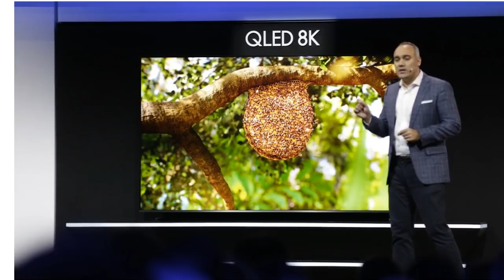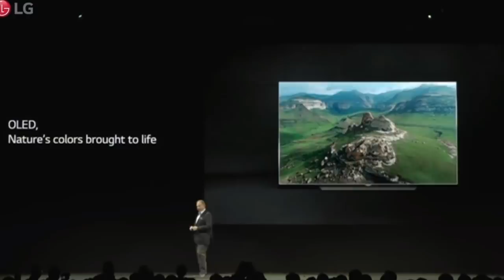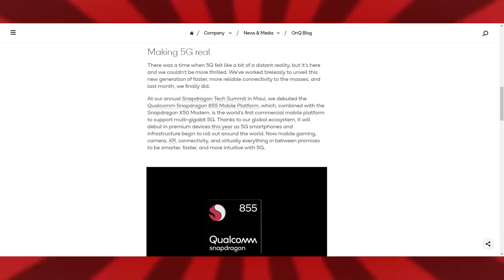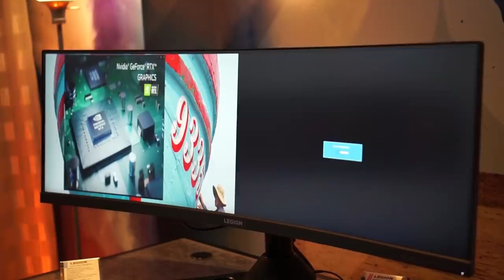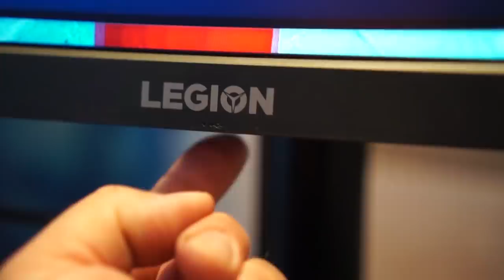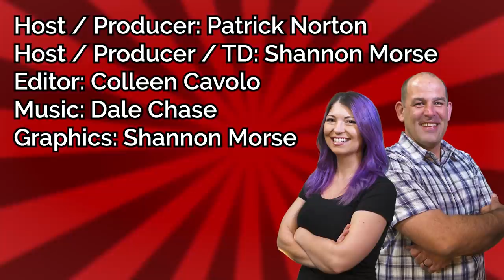CES 2019 Press Day: LG Rollable TV, New Intel CPUs, 5G, & Widescreen Gaming! - TekThing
Patrick has all the details on the newest lineup of technology announced at CES 2019 from companies like LG, Samsung, HTC and more.

THANKS!